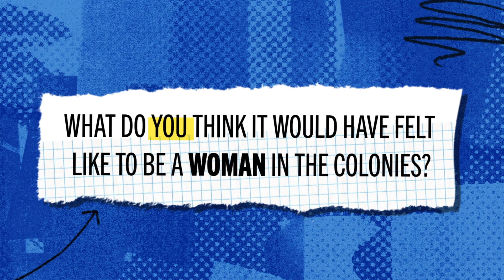Life in the Colonies: Women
In the Thirteen Colonies, women had limited rights and freedoms. Their lives, influenced by marriage, status, and coverture laws varied greatly, reflecting the evolving society of the time.